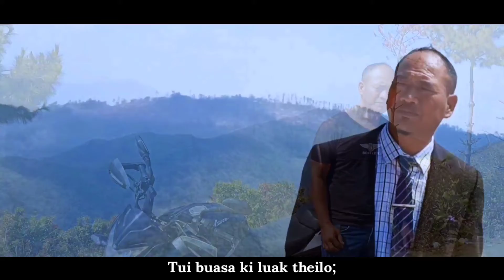Nang Hong Sawl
Titel - Nang Hong Sawl
Composer - Tm Piang
Lasa/ Artist - Tm Piang
Videography - SK: Entertainment